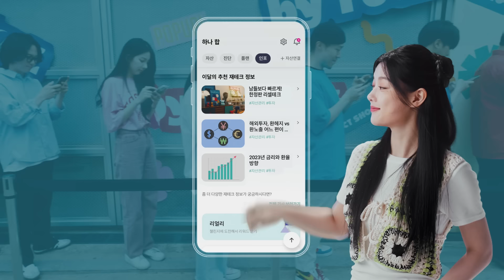[하나은행] 요즘 자산관리는 부지런히 합니다! (ft.투자트렌드)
[하나합] 갓생돕는 하나 합 – 투자트렌드편

리셀테크 오픈런으로 갓생 사는 중 👟✨
“자산관리도 부지런하게 잘~ ‘합’니다!”

요즘 뜨는 재테크 정보부터 자산관리까지!
하나원큐에서 트렌디한 「하나 합」 을 만나보세요 📲

※ 하나원큐는 하나은행의 대표 스마트폰뱅킹 브랜드입니다.
※ 하나 합 서비스는 손님의 디지털 자산관리를 위한 하나은행 마이데이터 서비스 브랜드 입니다.
※ 금융상품에 관한 계약을 체결하기 전에 금융상품 설명서 및 약관을 읽어 보시기 바랍니다.
※ 서비스 관련 자세한 사항은 하나원큐 앱을 참조하시거나 하나은행 고객센터(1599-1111) 또는 가까운 영업점으로 문의하시기 바랍니다.
※ 본 홍보물은 2024년 4월 30일까지 유효합니다. 유효 기간 이후에는 기록 목적으로 유지됩니다.
※ 준법감시인 심의필 제2023-광고-03026호(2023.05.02) / CC브랜드 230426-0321